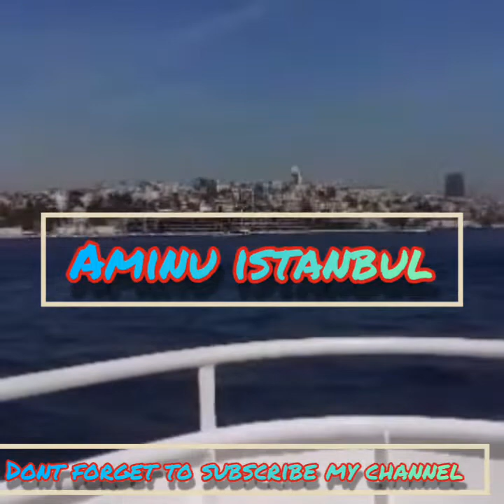lets go to Istanbul sea side (Aminu )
hey every one lets go to IstanbulTurkey Taksim Sea side n enjoy .